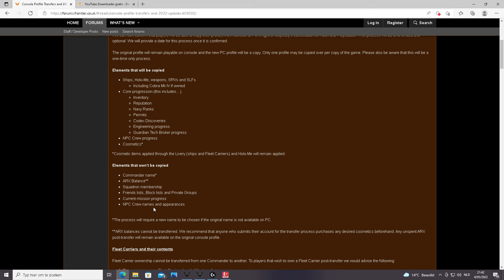Elite Dangerous... Live stream breakdown ( Console Transfer and Upcoming Updates for 2022 )...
Welcome to the Grimulas channel...

PC SPECS :
GPU GTX 1060 6G
CPU i5-8400
16 GB RAM
500 GB SSD